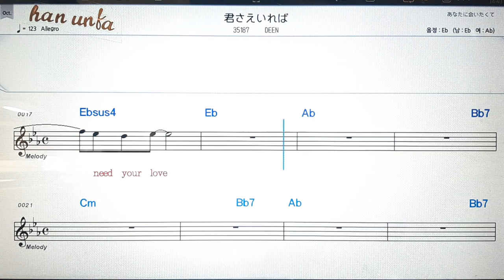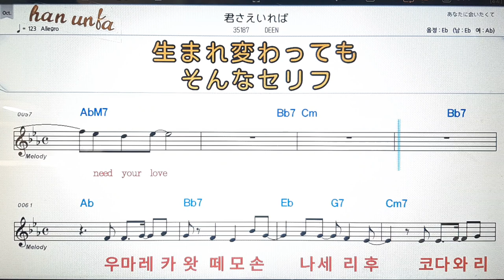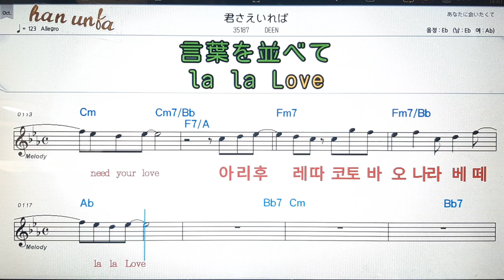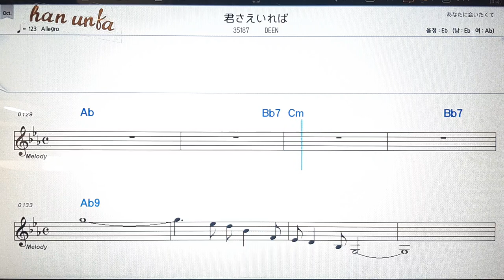카미사에이레바/Deen💕일본의 노래*Karaoke*Sheet Music*(한*일본어 동시 발음) 한국어 일본어를 동시 발음